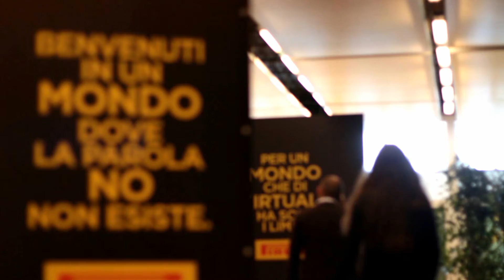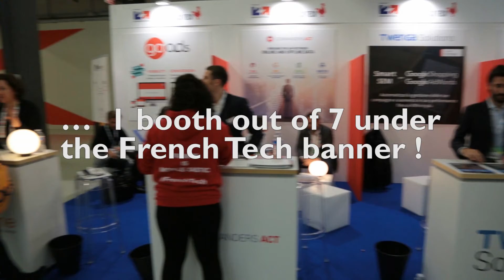Flashback sullo IAB Forum 2016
Grande successo per l’area French Tech sullo Iab Forum 2016 che ha accolto ben 1/6 degli espositori dell’evento.
Business France Italia vi aspetta alla prossima edizione di Iab Forum per presentarvi i digital champion 2017 della French Tech !